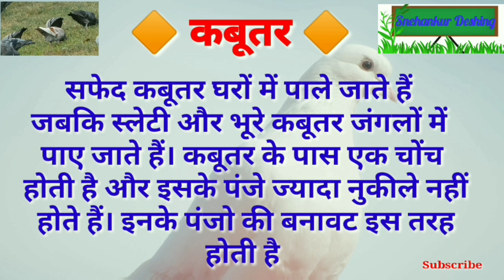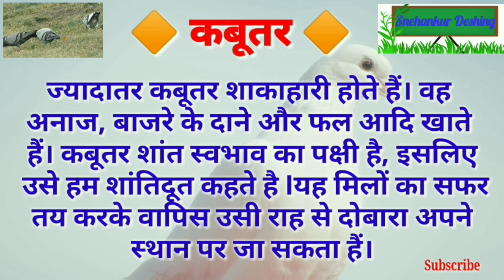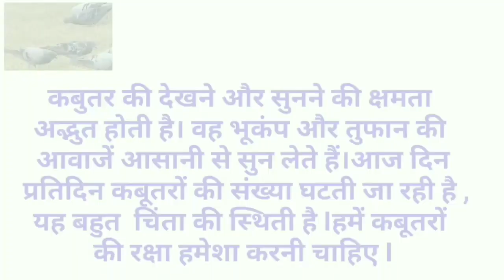कबूतर पर निबंध/कबूतर का निबंध/Kabootar Par Nibandh/Hindi Essay/Snehankur Deshing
कबूतर का निबंध/कबूतर पर निबंध/Kabootar Par Nibandh/Hindi Essay/Snehankur Deshing